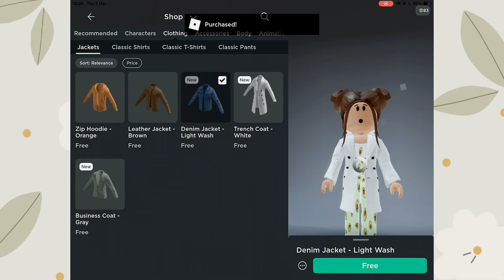Did you know that you can get a jackets in Roblox